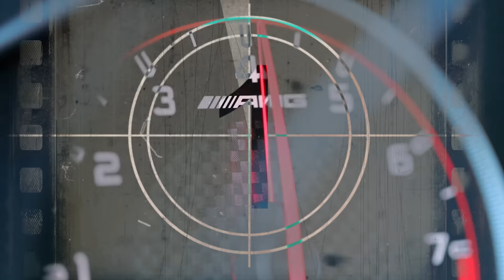[SPECIAL VIDEO] SEVENTEEN(세븐틴) - Anyone